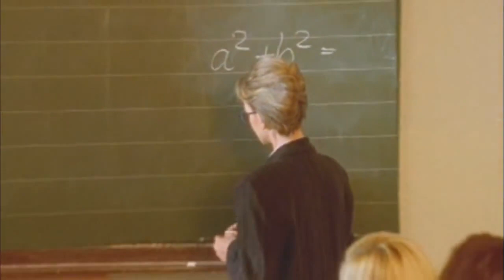Sqeezer - Sweet Kisses 1996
Eurodance - Back to the 90's part 1 | Назад в 90-е часть 1